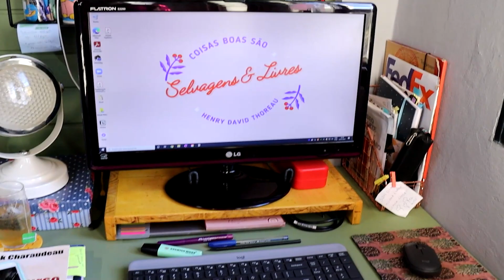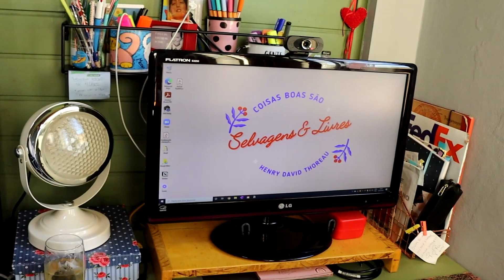Espaço para estudar - como organizar o seu | Rotina acadêmica #4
Mostro o que é importante levar em consideração na hora de organizar um espaço de estudo/trabalho em casa.

Ter um espaço adequado e confortável para estudar é super importante para quem passa horas na frente do computador. Tanto para evitar problemas de saúde, quanto para demarcar o local de trabalho.

💜Curso de Oratória para Mulheres: como falar bem em público e na internet